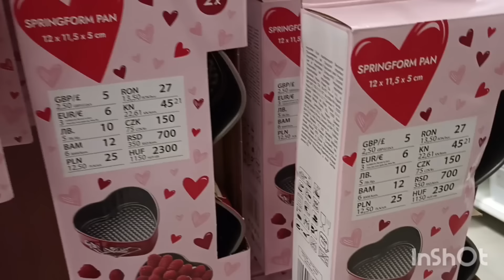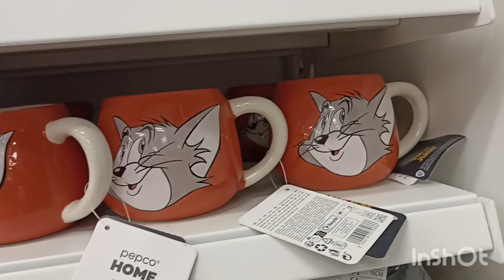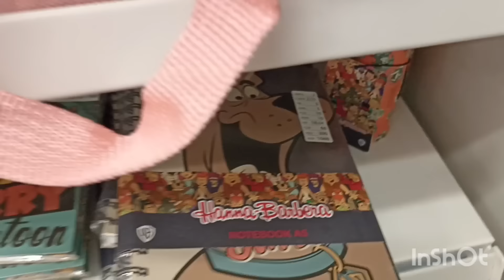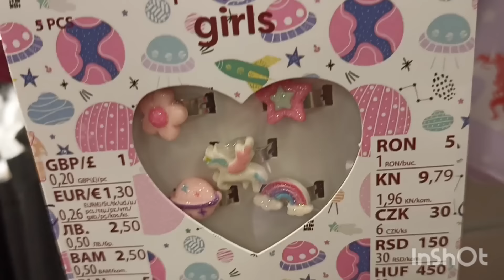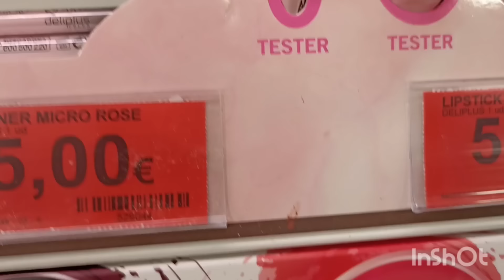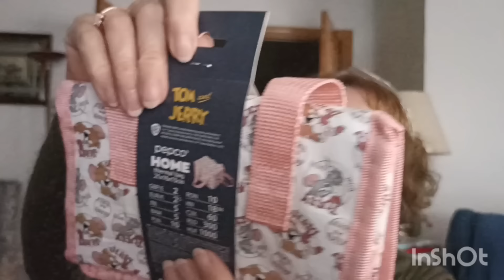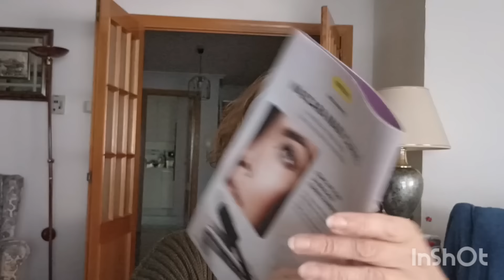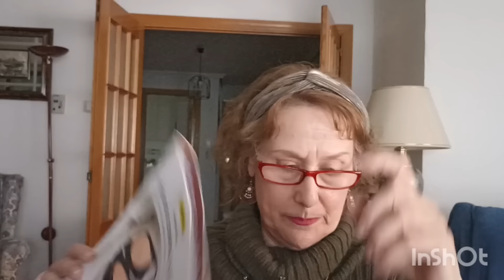PEPCO ,MERCADONA :TIENDA Y HAUL COMPRAS NOVEDADES Y MAS